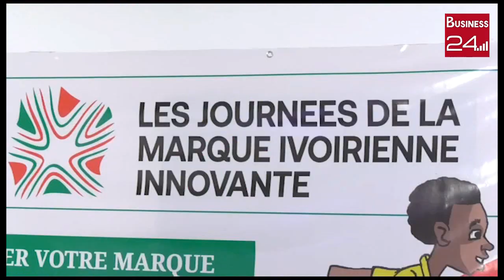PROPRIETE INTELLECTUELLE: Lancement des journées de la marque ivoirienne innovante